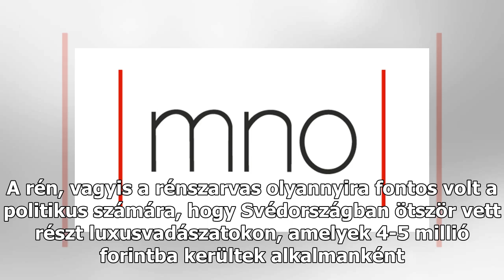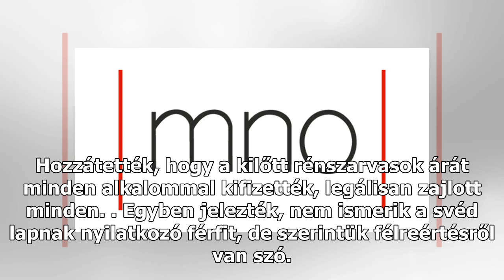Semjén Zsolt örömmel lőtt volna fókára is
Nemcsak jegesmedvére, hanem fókára is szívesen lőtt volna Semjén Zsolt – derült ki a Magyar Nemzet birtokába került levelezésből, amit azokkal a vadászatszervezőkkel folytatott a miniszterelnök-helyettes, akik a politikus skandináv kirándulásait bonyolították. A dokumentumok szerint 2014-ben merült ...